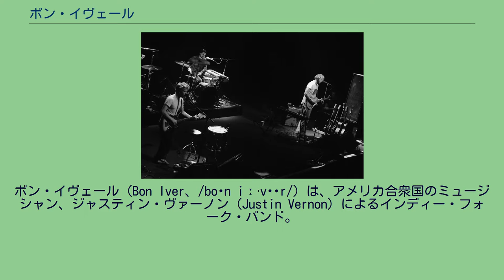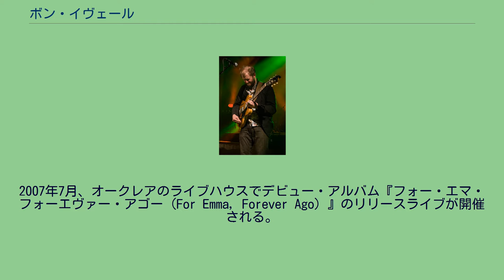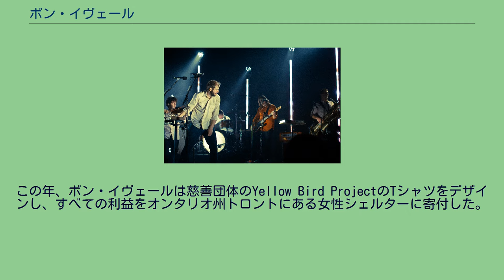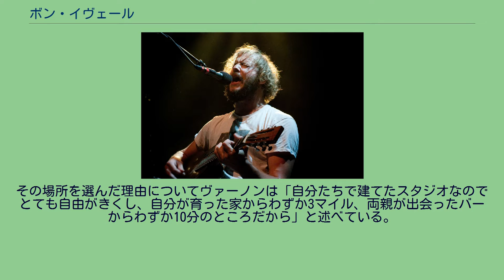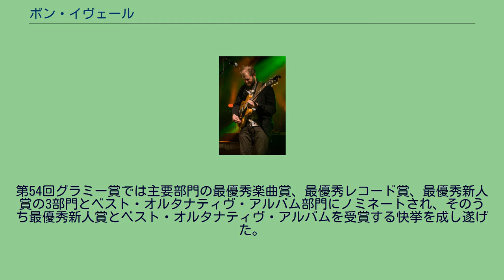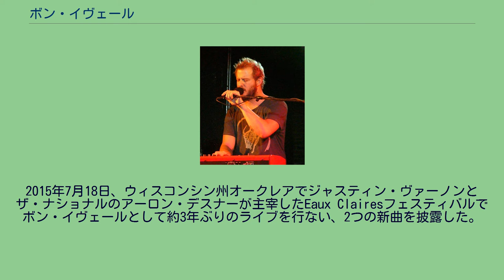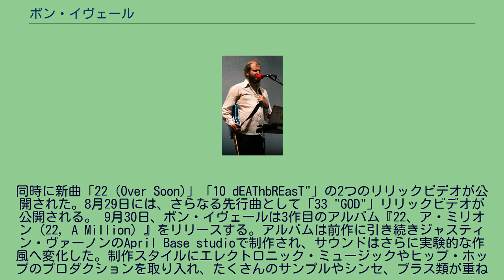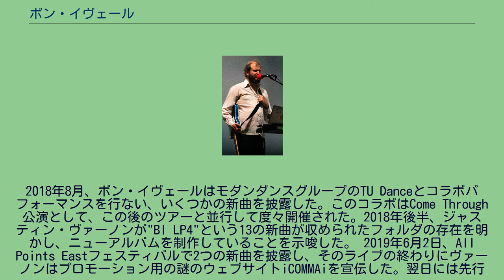ボン・イヴェール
ボン・イヴェール（Bon Iver、/boʊn iːˈvɛər/）は、アメリカ合衆国のミュージシャン、ジャスティン・ヴァーノン（Justin Vernon）によるインディー・フォーク・バンド。
2006年に結成され、現在までに4つのアルバムを発表している。
グラミー賞には8回ノミネート、新人賞を含め2回受賞を果たしている。
なお、ボン・イヴェールはバンド名であるが、ジャスティン・ヴァーノンによるソロプジェクトであるため、ボン・イヴェールをジャスティン・ヴァーノン個人の名前として使用する場合も多い。
また、日本語の表記はボン・イヴェールとされているが、実際の英語の発音は「ボニーヴェア」や「ボニヴェァ」に近い。
演奏するジャスティン・ヴァーノン（2008年） 2006年、ジャスティン・ヴァーノンは伝染性単核球症にかかり、自身のフォークバンドであるデヤーモンド・エジソン（DeYarmond Edison）をやむを得ず解散することになる。
ヴァーノンはノースカロライナ州ローリーを去り、ウィスコンシン州ダン郡にある父のキャビンで冬の数ヶ月間を過ごした。
彼がそこで1990年代のテレビドラマ『たどりつけばアラスカ』を見ている時に、初雪が降るエピソードで出てきた"良い冬"を意味する"Bon Hiver"というフランス語に出会う。
Hiverは当時ヴァーノンが悪くしていた肝臓"Liver"を連想させるため、Bon Iverがバンド名に採用された。
ヴァーノンはその間音楽を書いたり録音したりするつもりはなかったが、病気、大切にしていたバンドの解散、恋人との別れと不幸が続いた状況と、雪に閉ざされた田舎のキャビンに孤立するという条件が重なり、彼を音楽制作へと向かわせた。
ヴァーノンは簡素な録音機材を用いてすべての楽器を1人で演奏した。
この録音はそもそもリリースするつもりはなく、レーベルに送るデモテープになる予定だったが、仲間内からの評判が良かったため、そのままの状態でリリースすることに決める。
2007年7月、オークレアのライブハウスでデビュー・アルバム『フォー・エマ・フォーエヴァー・アゴー（For Emma, Forever Ago）』のリリースライブが開催される。
自主制作で500枚のCDがプレスされ、そのうち12枚が音楽ブログに送付された。
10月に大手音楽メディアのピッチフォーク・メディアが絶賛のレビューを掲載し、その後は雪だるま式に話題となっていった。
多くのインディーレーベルが興味を示し、ボン・イヴェールは理想が一致したJagjaguwarと契約する。
ライブでのジャスティン・ヴァーノン（2008年） 2008年2月19日、北米でアルバム『フォー・エマ・フォーエヴァー・アゴー』が一般流通でリリースされた。
イギリスとヨーロッパでは5月12日に4ADからリリースされた。
アルバムは全米ビルボード200にて初登場64位を記録し、累計販売は130万枚以上を突破した。
また、アメリカ以外の国でも大きな成功を収め、イギリス、オーストラリア、デンマークの3ヶ国においてそれぞれゴールド・ディスクを獲得した。
アルバムは批評家から高く評価され、Rough TradeとThe Observerは2018年の年間ベストアルバムに選んだ。
音楽メディアが発表する2000年代のベストアルバムのランキングでは、Stereogumが11位、Pitchforkが29位、NMEが87位、Rolling Stoneが92位にこのアルバムを選んだ。
アルバムからは楽曲「Skinny Love」が人気となり、アメリカで100万枚以上を売り上げプラチナム・ディスクに、イギリスでも70万枚以上売り上げダブル・プラチナム・ディスクに認定された他、オーストラリアでも約50万枚を売り上げる。
「Skinny Love」は批評家からも絶賛され、多くの音楽メディアが年間ベストソングの一つに選んだ。
2008年12月11日、ボン・イヴェールはレイト・ショー・ウィズ・デイヴィッド・レターマンに出演し「Skinny Love」を披露する。
その後、ボン・イヴェールの楽曲は『Dr.HOUSE』『グレイズ・アナトミー』といったテレビドラマや『プレイス・ビヨンド・ザ・パインズ/宿命』などの映画のサウンドトラックに相次いで使用されるようになった。
この年、ボン・イヴェールは慈...